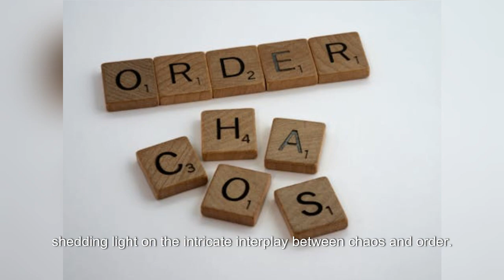Quantum Order in Chemical Chaos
Quantum order in chemical chaos refers to the underlying quantum mechanical principles that govern the behavior of atoms and molecules even amidst apparent disorder. In chemically chaotic systems, such as those found in complex reactions or biological environments, quantum coherence and entanglement can create ordered patterns and structures at the microscopic level. These quantum effects influence reaction rates, pathways, and the emergence of novel properties that are not apparent from classical physics alone. Thus, while the macroscopic view of such systems might seem chaotic and unpredictable, a quantum perspective reveals a hidden layer of order and predictability, where the probabilistic nature of quantum mechanics orchestrates the chaotic dance of particles, leading to phenomena like quantum tunneling and resonance stabilization that are essential for chemical processes.